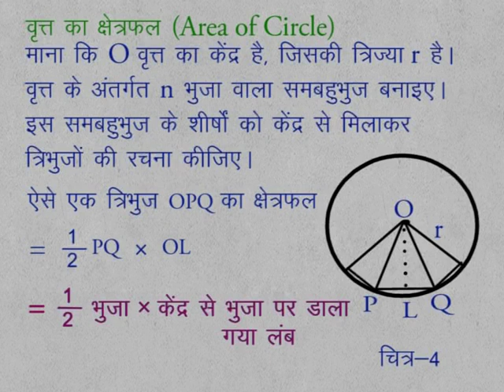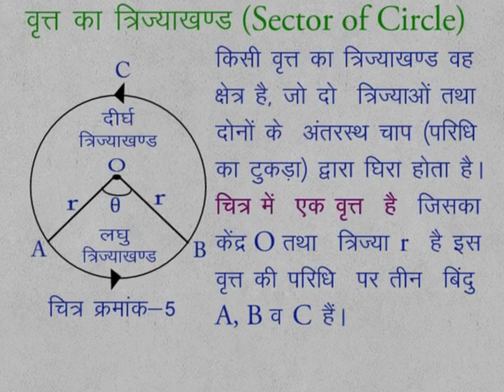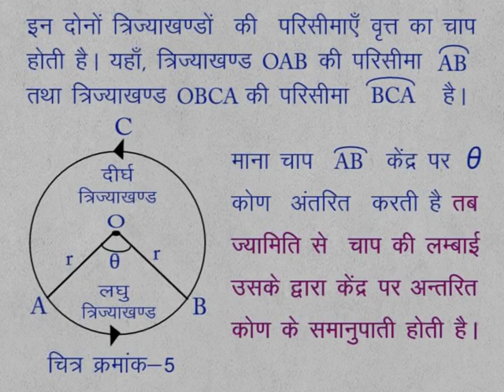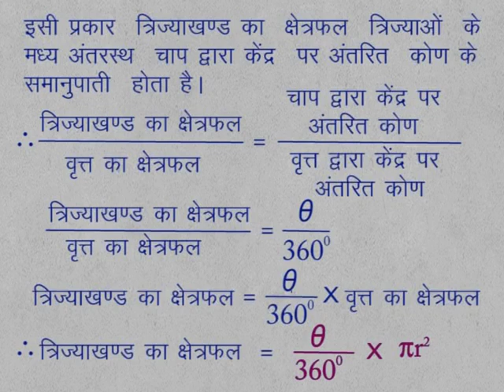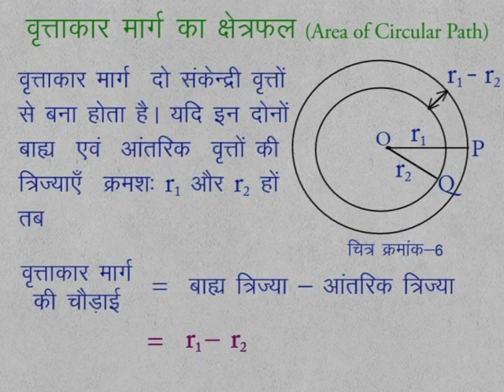CLASS 9th MATHS | CHAPTER 14 | SECTOR OF A CIRCLE AND LENGTH OF ARC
CLASS 9th MATHS | CHAPTER 14 | SECTOR OF A CIRCLE AND LENGTH OF ARC | AREA OF CIRCLE | SECTOR OF CIRCLE | AREA OF CIRCUL